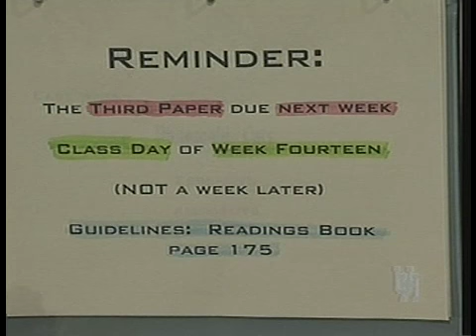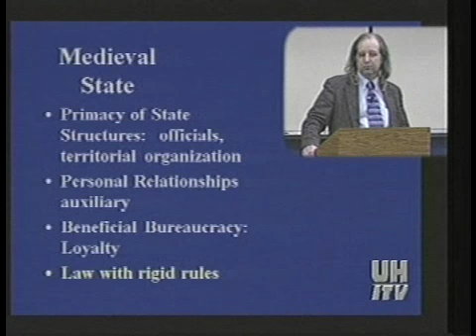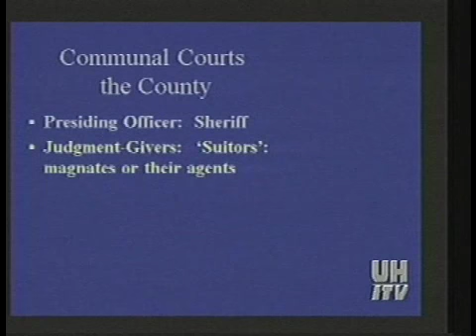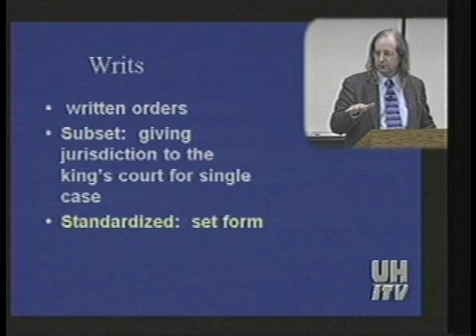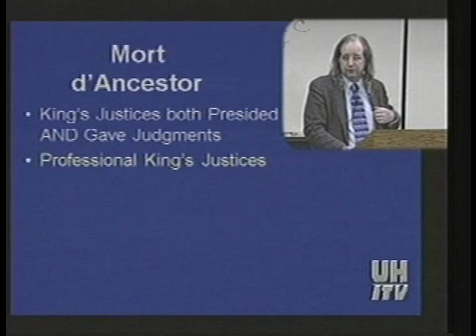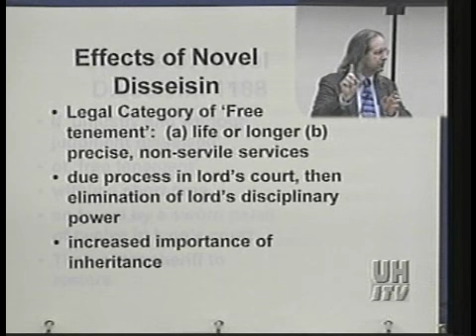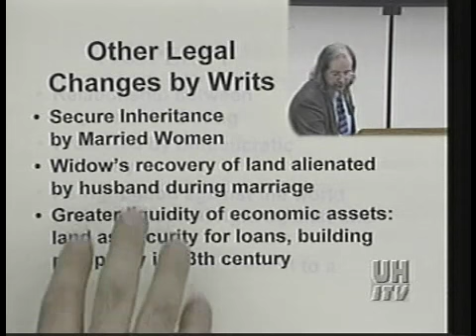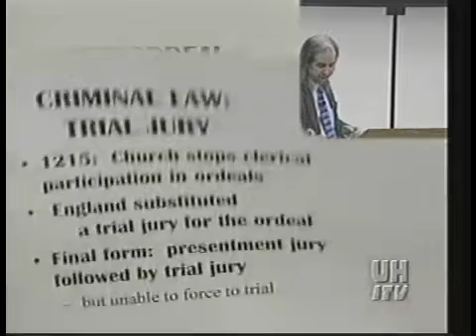HIST 4330 LECTURE 13A